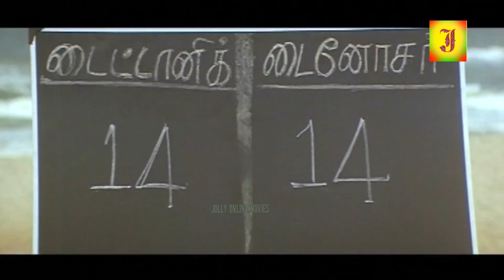Sandhanam Latest ComedyCollection||Tamil ComedyScens||Sandhanam#Latest ComedyScenes 2017#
SandhanamLatestComedyCollection JOLLYCINEMAS#||Tamil ComedyScens||Sandhanam#Latest ComedyScenes 2017#
N. Santhanam is an Indian film actor and producer whose main works are in Tamil cinema. Beginning his career as a comedian on television, he rose to fame through his performances in STAR Vijay's Lollu Sabha enacting the lead role in spoofs of Tamil films. He was subsequently given a chance by actor Silambarasan to feature in a supporting role in Manmadhan (2004) and then was signed on to appear in a host of films, notably winning good reviews for his work in Sachien (2005) and Polladhavan (2007). He appeared in a one-off leading role in Shankar's production Arai En 305-il Kadavul (2008) and subsequently became a staple feature as a comedian in successful Tamil films during the period, with his market popularity helping stuck films find distributors.[2][3]

Santhanam has also had embarked on collaborations with directors including gaining positive reviews for his work in M Rajesh's comic trilogy of Siva Manasula Sakthi (2009), Boss Engira Bhaskaran (2010) and Oru Kal Oru Kannadi (2012), winning the Vijay Award for Best Comedian for each one. He has also repeatedly collaborated in the films of A L Vijay, Siva and Sundar C as well as in films featuring Silambarasan, Arya and Udhayanidhi Stalin.

His consistently well-received performances and box office appeal in the early 2010s prompted the film industry to dub him as the "Comedy Superstar".[4] In 2012, he began a film production company named Handmade Films and produced his first film, Kanna Laddu Thinna Aasaiya (2013), which went on to become a commercially successful venture. Meanwhile in 2014, he starred in the leading role again in the action comedy Vallavanukku Pullum Aayudham (2014), winning critical and commercial acclaim.[5]
yogi babu archana comedy
Vadivelu is an Indian film actor, comedian and playback singer. Since the 1990s, he performed supporting roles as a comedian in Tamil films and is renowned for his slapstick comedies.

While having worked in over 200 films, Vadivelu received awards in the Best Comedian category for his performances in Kaalam Maari Pochu (1996), Vetri Kodi Kattu (2000), Thavasi (2001), Chandramukhi (2005), Imsai Arasan 23m Pulikesi (2006), Marudhamalai (2007) and Kathavarayan (2008). His popularity led to his media-coined nickname, Vaigai Puyal, meaning "the storm from the Vaigai River[2] which flows through his hometown Madurai.